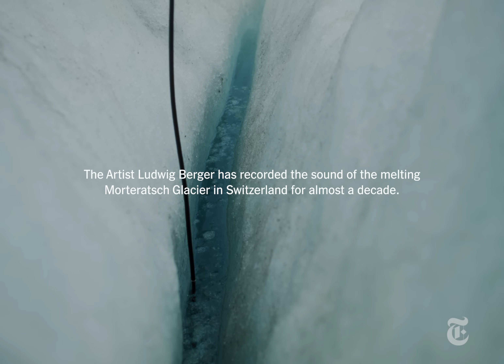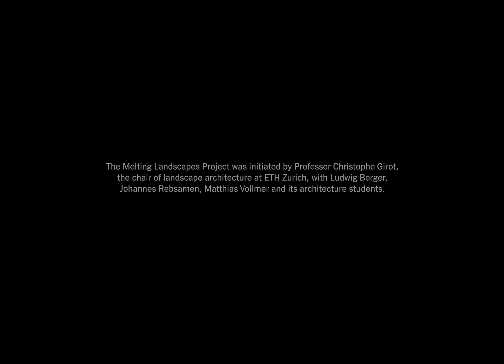Earth Melting (ASMR) | Crying Glacier | Op-Docs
Film and text by Lutz Stautner:
When I first heard Ludwig Berger’s recordings of a melting glacier, I could hardly believe they were real. They reflected what I’d long associated with glaciers: complexity, excitement, life.

By approaching the glacier through sound, by making it seem alive, Berger gave me a whole new perspective, not just on climate change caused by humans, but on coexistence. The short documentary above, “Crying Glacier,” explores what we can learn by listening.
This Op-Docs film is a collaboration between Lutz Stautner a filmmaker from Cologne, Ludwig Berger a sound artist and composer based between Montreal and Alsace, France, and El Flamingo a creative studio in Düsseldorf, Germany.